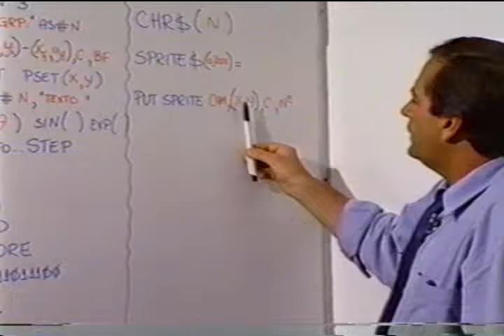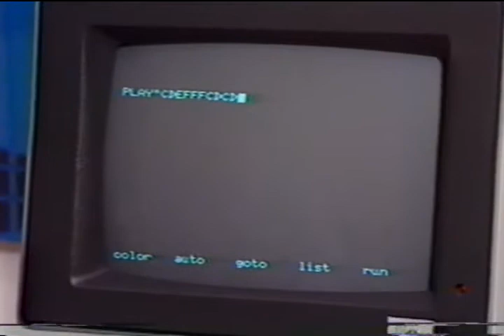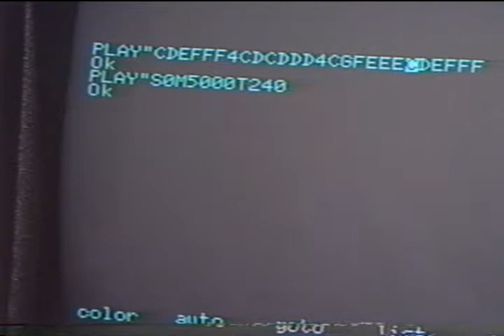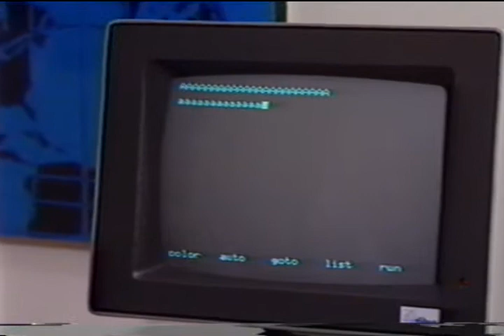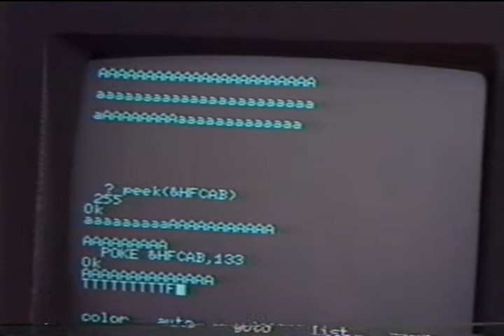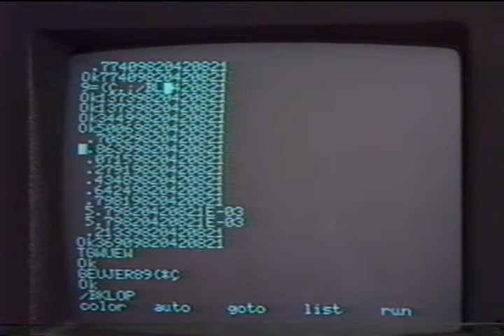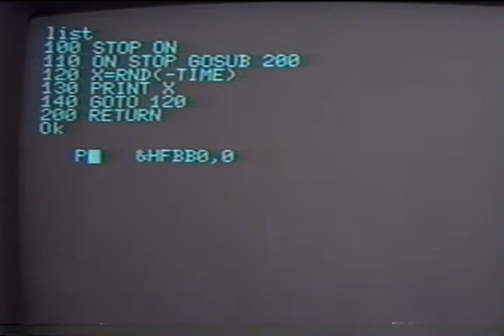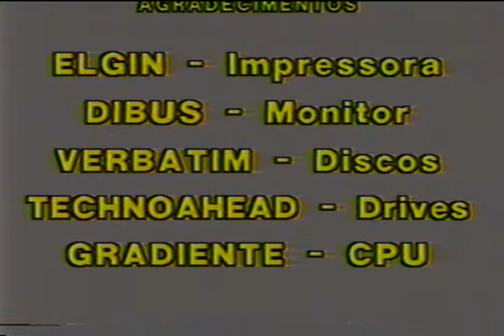Video Aula de MSX Basic com o Prof.Pierluigi Piazzi. (5/5)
Vídeo Aula de MSX Basic do Professor Pierluigi Piazzi nos anos 80 lançada pela MPO. Foi graças a esse vídeo e a didática incrível do Prof. Piazzi que hoje temos muitos bons programadores.